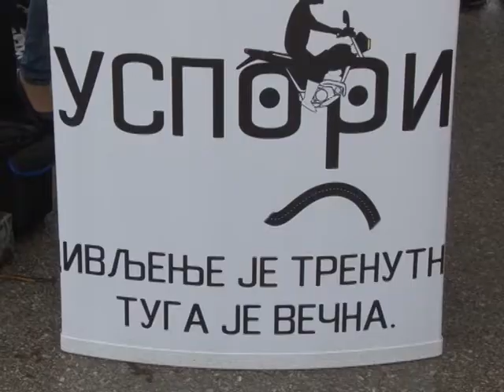Moto skup apel pokrivanje 22 05